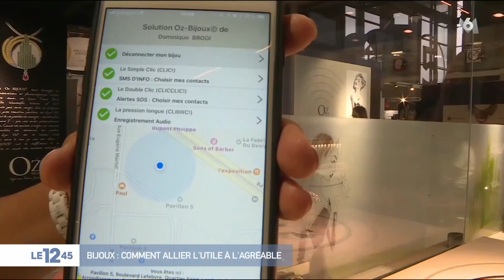La révolution des bijoux connectés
Petits nouveaux sur le marché du hi-tech, les bijoux se veulent désormais aussi ludiques qu'utiles.